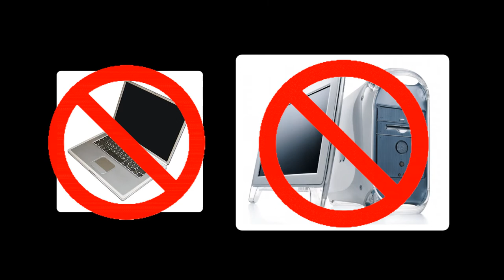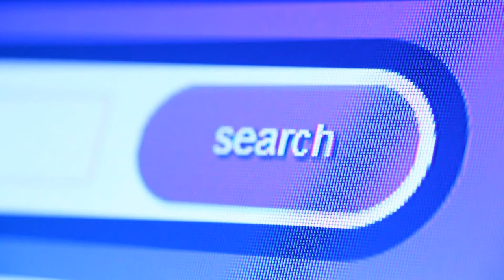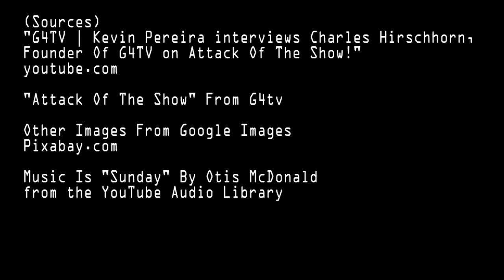Find Out What G4 Stands For on G4TV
Do you ever wonder what G4 stands for? Watch this video to find out the answer and learn more about the history of G4TV!

(Sources)
"G4TV | Kevin Pereira interviews Charles Hirschhorn,
Founder Of G4TV on Attack Of The Show!"

"Attack Of The Show" From G4tv

Other Images From Google Images
Pixabay.com

Music Is "Sunday" By Otis McDonald

TV For Gamers. No doubt, if you're a gamer growing up in the 2000s, you probably heard of this network called G4TV. Some of their popular shows showcase aspects of gaming, internet, tech, and geek culture like Attack Of The Show, X-Play, Cheat, Icons and more...

But, what does the G4 in the G4TV mean?

No, the inspiration was not from a line of Macintoshes.

It was when the network's founder, Charles Hirschhorn (Hersh horn), said in an interview with Kevin Pereira on Attack Of The Show, that he told his wife, from his bedroom, while she, Cynthia, was in the den that he had an idea for a video game television channel and he needed a name and asked her to buy a URL online.

Basically, a URL related to video games.

"Anything video game channel works. Just find anything." He said.

However, those were already taken and not wanting to buy a premium for a URL he told his wife to get a 35 dollar one.

His wife indicated anything video games were "all gone."

So, he told his wife to start with a v or a g or to find something while searching for a URL. His wife said, "G4 is available."

He said, "Buy that one!"

You can hear the interview yourself from the link is in the description.

Of course, later on, he had to find an explanation on why the network was called G4. But, the title was "rooted in no reality whatsoever."

So, initially G4 stood for nothing, but it was chosen in the context of starting a video game channel, but with a title that stood for nothing the network became something in video game history.